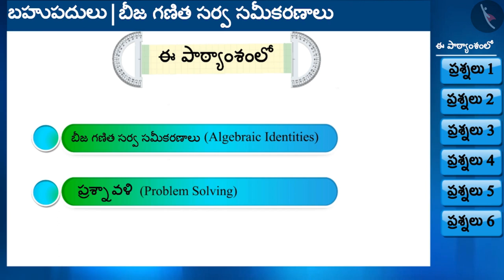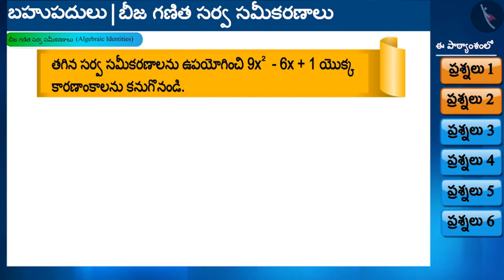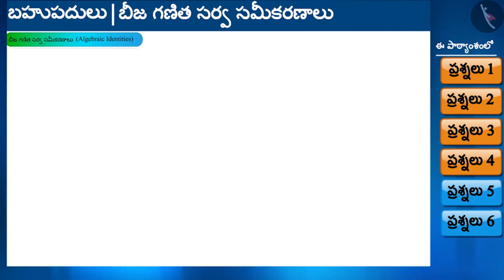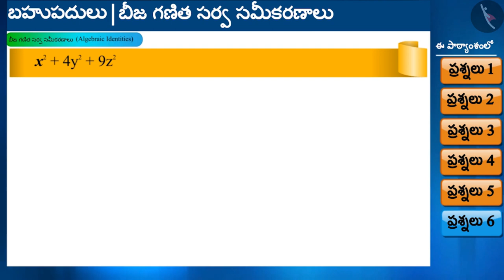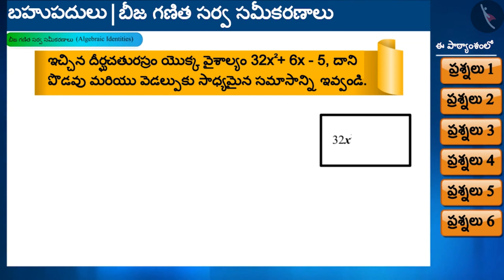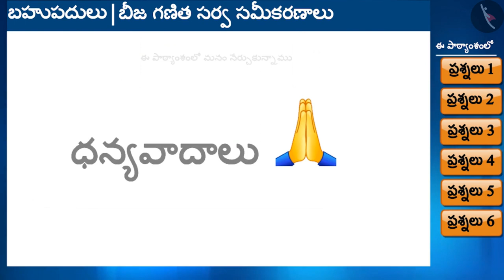బీజగణిత సర్వసమీకరణాలు|Part 2/3|Algebraic Identities|Telugu|Class 9